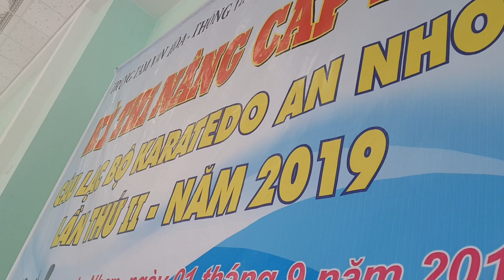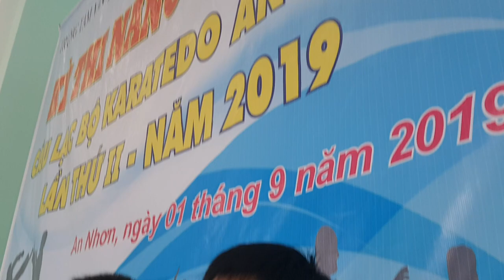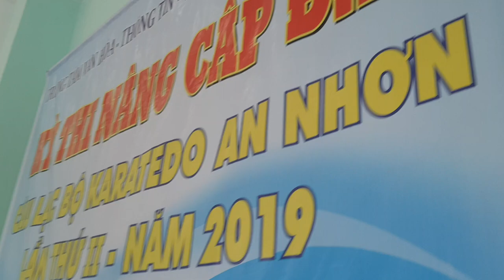Các võ sư và đại biểu tại lễ thi lên đai karate do An Nhơn, Bình Định